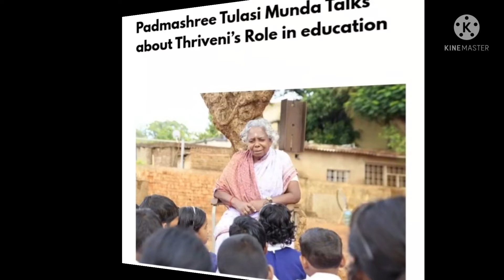स्वतः अशिक्षित असूनही वीस हजार मुलांना शिक्षण देणारीआदिवासी रणरागिणी inspection story Tulasi Munda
स्वतः अशिक्षित असूनही वीस हजार मुलांना शिक्षण देणारीआदिवासी रणरागिणी inspectional story  Tulasi Munda